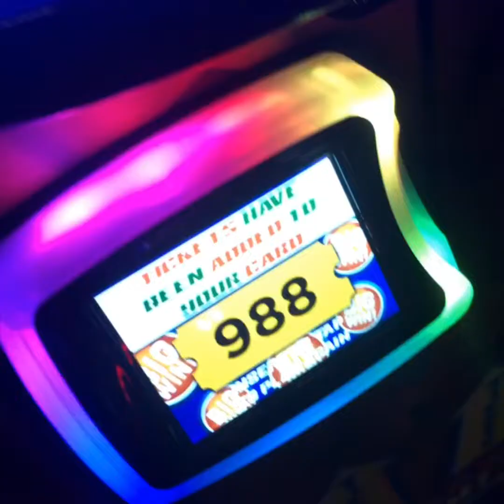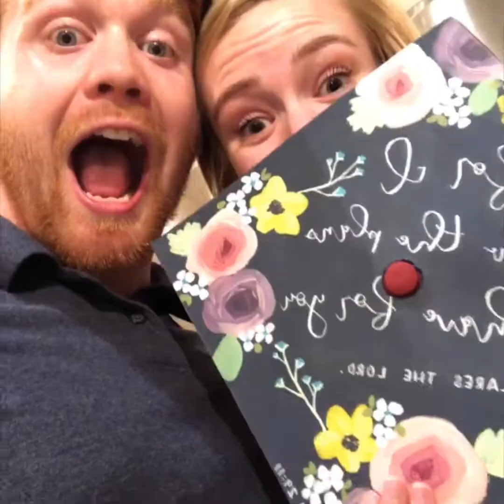Half a year of love and adventure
Last January, my girlfriend, Kate got sick. This sickness lasted for many months and she was faced with ulcers, nausea, weight loss, fatigue, and much more. This video is to show that in the 7 months of doctor visits and undiagnosed sickness, there was still a lot of love, laughter, and adventures throughout this storm.